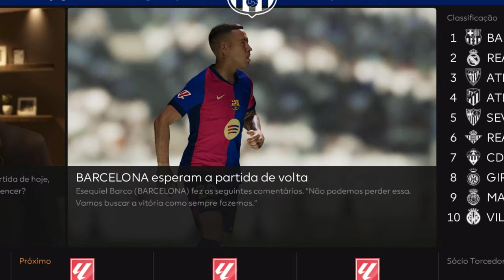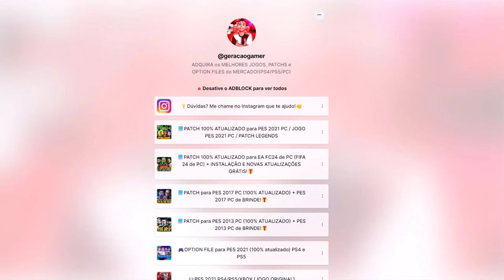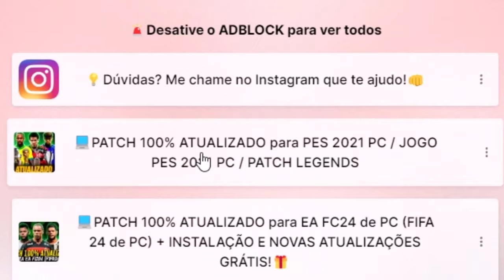PES 2021 com PATCH 100% ATUALIZADO - O PEREBINHA PERDEU 15 KILOS!!☠️ Rumo ao Estrelato #57